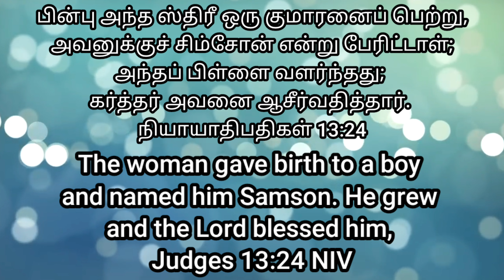"பிள்ளை வளர்ந்தது" # Heavenly Voice #02/10/2024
# பின்பு அந்த ஸ்திரீ ஒரு குமாரனைப் பெற்று, அவனுக்குச் சிம்சோன் என்று பேரிட்டாள்; அந்தப் பிள்ளை வளர்ந்தது; கர்த்தர் அவனை ஆசீர்வதித்தார்.
நியாயாதிபதிகள் 13:24

The woman gave birth to a boy and named him Samson. He grew and the Lord blessed him,
Judges 13:24 NIV #